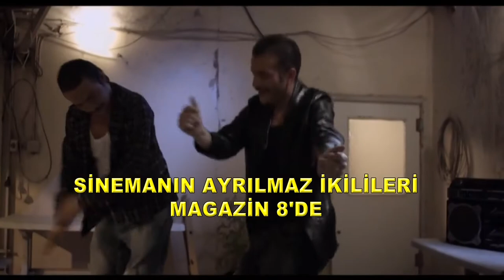Onlar Adeta Etle Tırnak Gibi Sinemanın Ayrılmaz İkilerini Açıklıyoruz